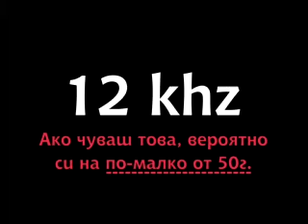Teen Tone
OKSMS Ringtone - MM TV